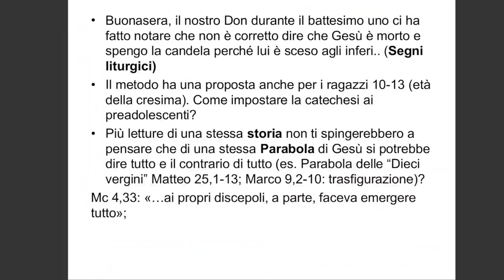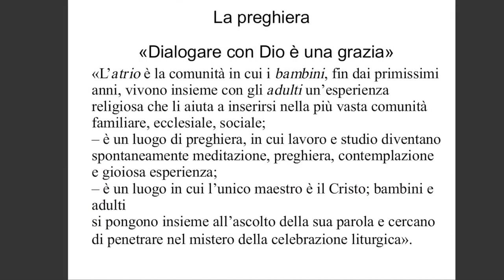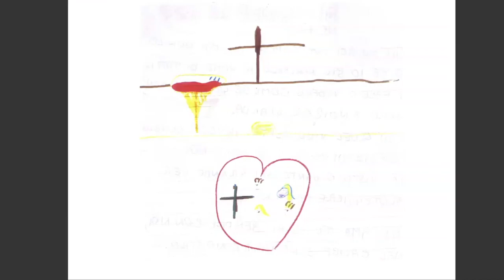Introduzione alla Catechesi del Buon Pastore 67